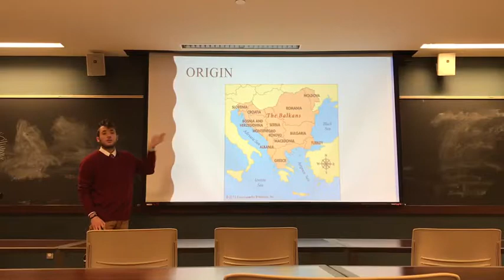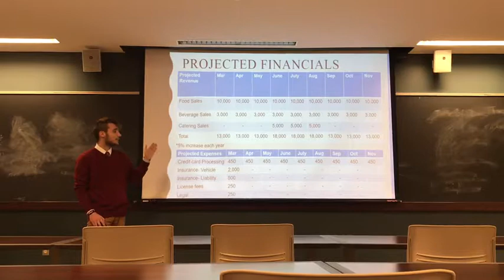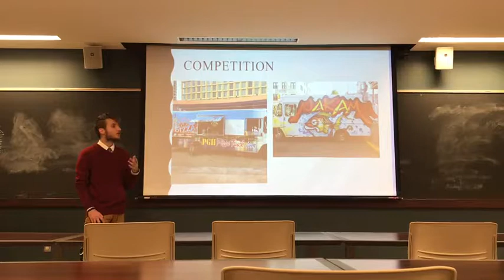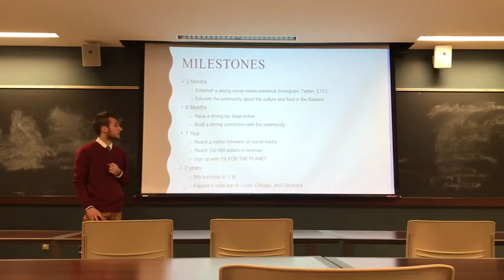Smajic Bosnia on Wheels BOW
Fedja Smajic BOW Bosnia on Wheels